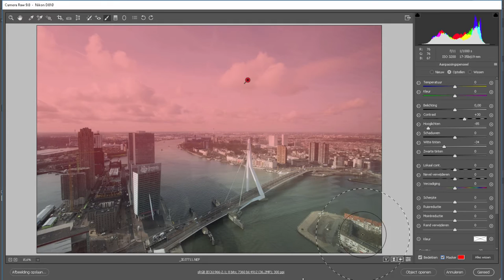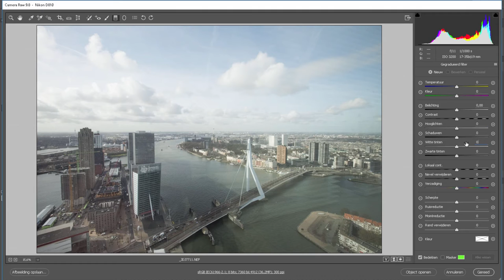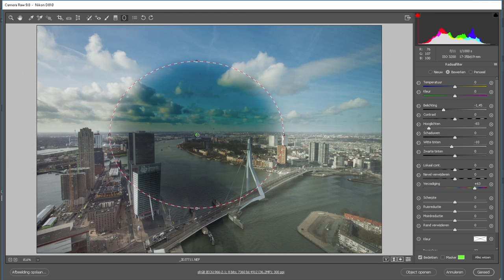Lokale aanpassingen in CameraRAW (Photoshop)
In de introductie van CameraRAW heb ik al laten zien hoe je aanpassingen over de gehele foto kunt maken.

Maar je kunt in CameraRAW ook lokaal dingen aanpassen. Bijvoorbeeld alleen de lucht of net dat ene kleine stukje straat. En natuurlijk kun je het ook weer verwijderen of aanpassen zonder dat het je origineel aantast.
In deze film laat ik je de lokale aanpassingsgereedschappen zien.

Meer tips over fotografie zien? Kijk ook eens op httos://